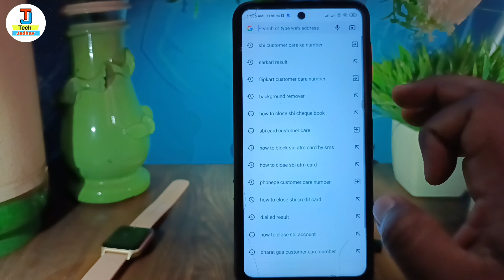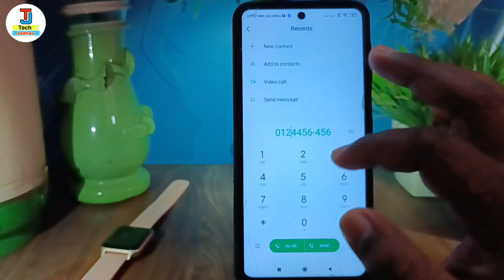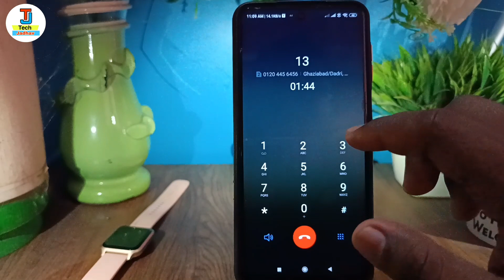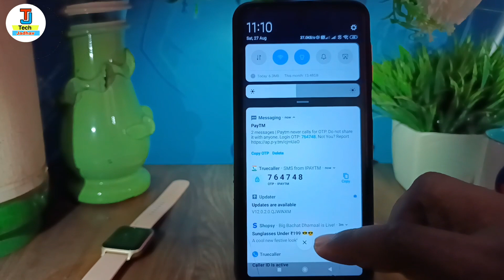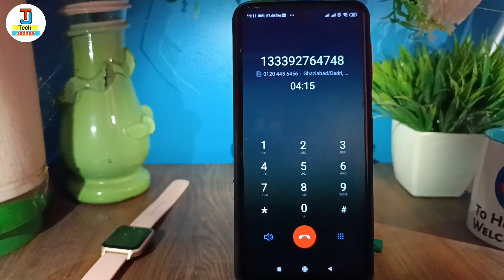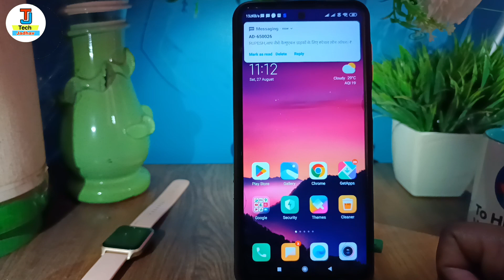paytm customer care se baat kaise kare !! paytm ka helpline number !! paytm me call kaise kare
hello dosto namste kaise hai aap loag video me hm loag baat karenge ki paytm customer care se baat kaise karte hai ya paytm me call kaise karte hai